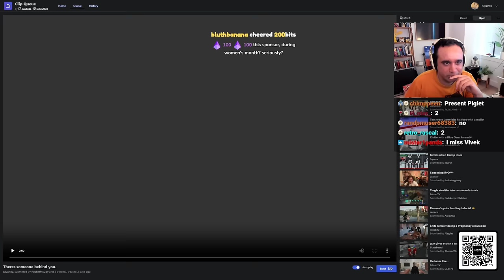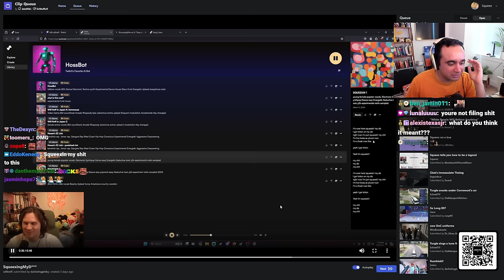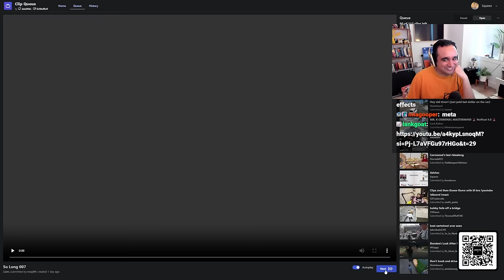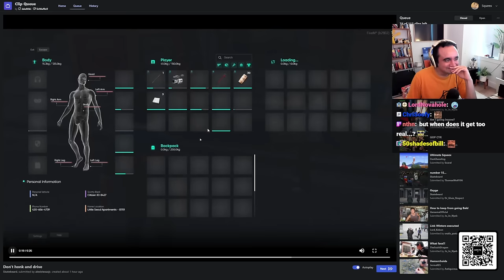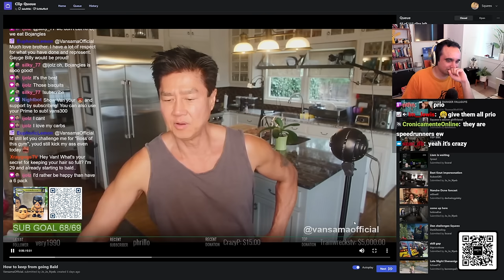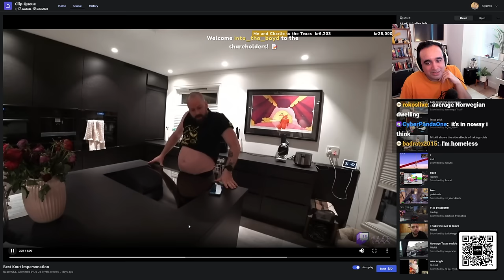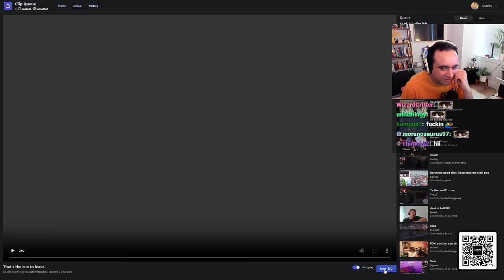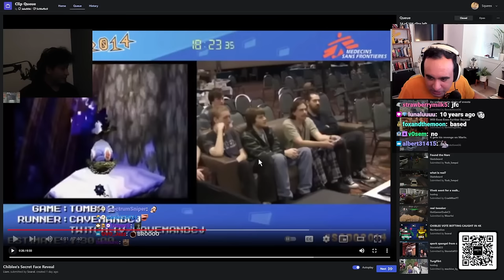Squeex catches up on AMAZING Twitch moments and Funny Clips! (OTK, QTCinderella, GTA RP and more!)